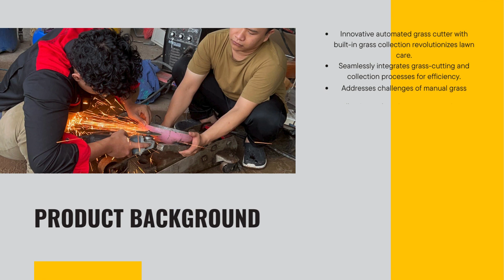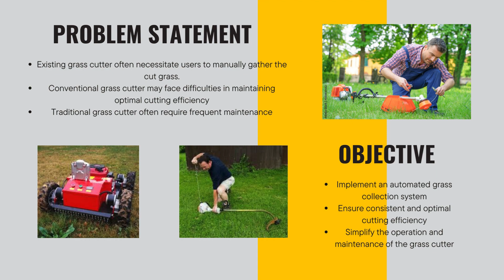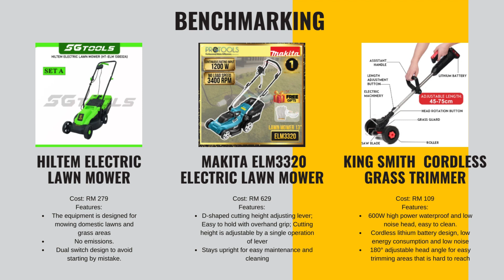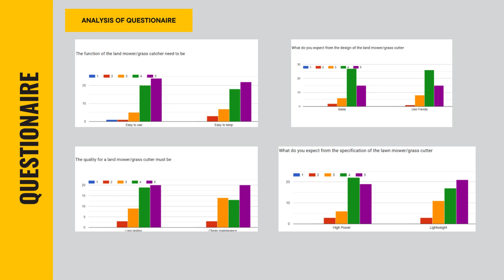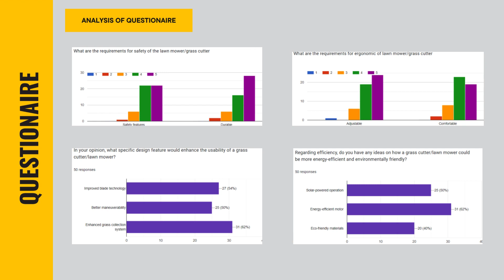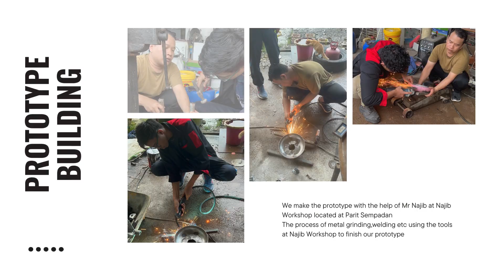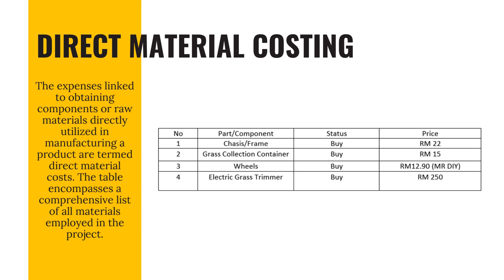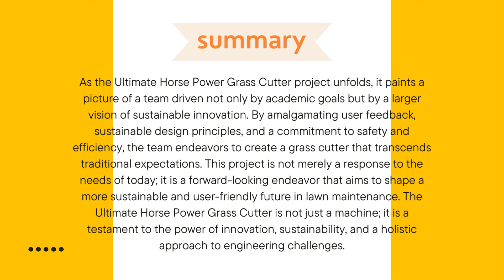Grass Trimmer with Automatic Grass Collection System -Ultimate HorsePower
Integrated Engineering Design Group Project Video Presentation
Section 1
Ts Dr Ahmad Mubarak Bin Tajul Ariffin